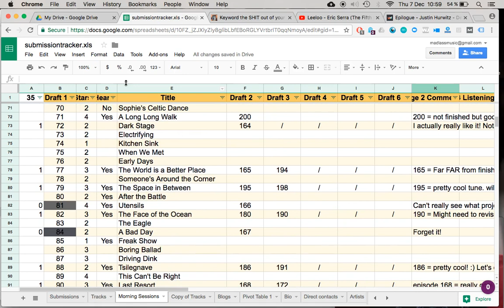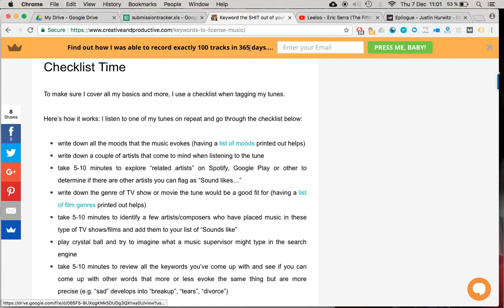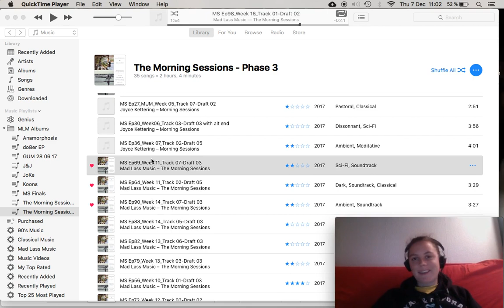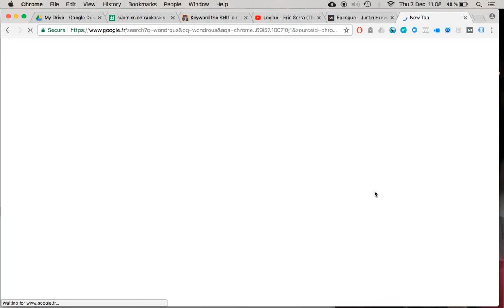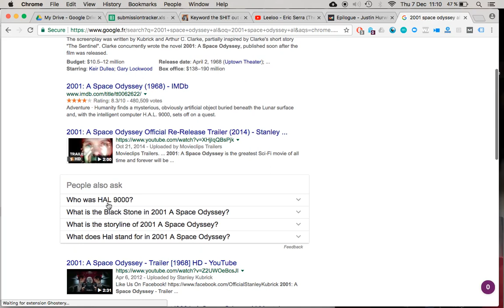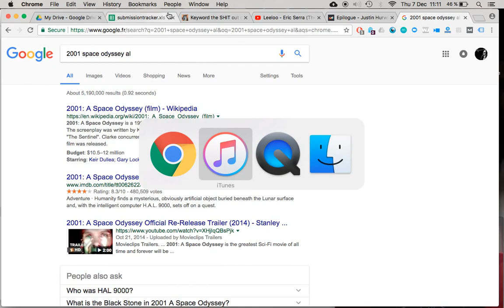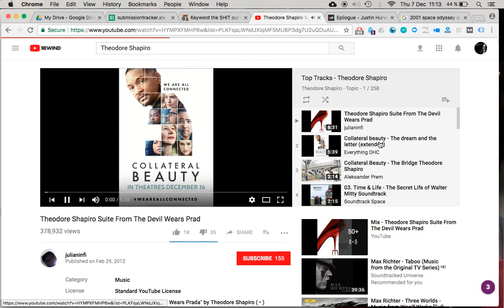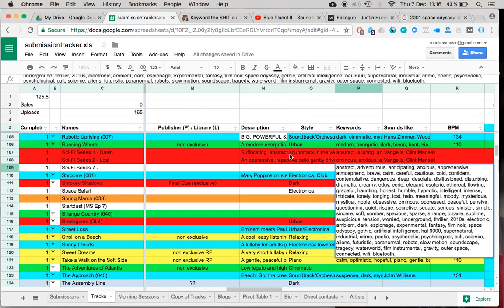Episode 218 - Finding keywords for "Sci-Fi Series 7" (first drafted in episode 69)